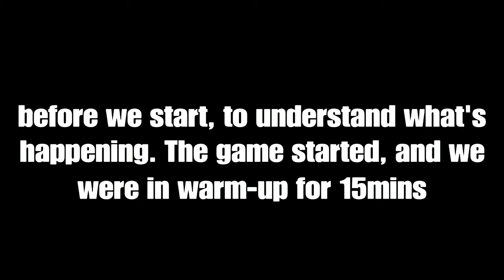BOWKILLER’S COMPUTER IS ASS - (CS:GO Random Funny Moments)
😻friends in videos😼-
Bowkiller750
-Livestream/Twitch - Gimmickymaple3
🛑WARNING🛑
No copyright, all the effects/music is not made by me and is create by other people, these are just here to make the videos funny and entertained.